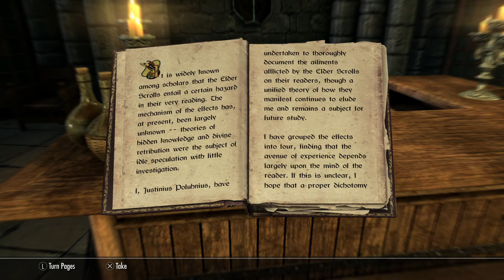Skyrim Playthrough part 27